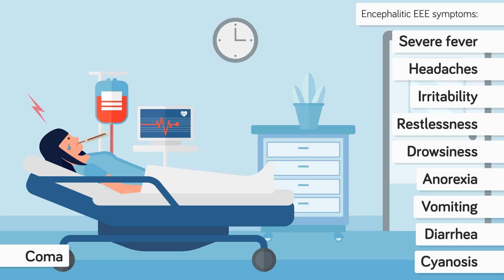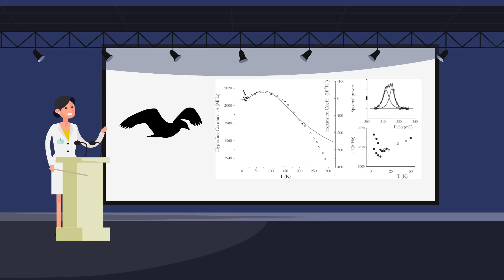New Deadly Mosquitoes Virus Has Scientists Freaking Out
Mosquitoes are the carriers of a new deadly brain infecting virus that is coming to a town near you! In today's video we are looking at this new born virus carried by mosquitoes and if there is a chance you can be saved from the terrible they carry in their bite.